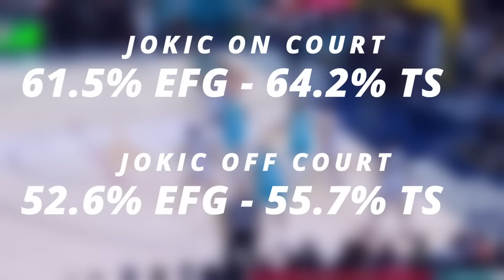What Really Makes Nikola Jokic Amazing?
Nikola Jokic has been having a very impressive season with the Denver Nuggets so far and can definitely win his 3rd mvp award! The Denver Nuggets are 1st in the NBA western conference & behind a great player like Nikola Jokic, They can do really great things! Historic seasons aren't something we should take for granted  and right now Jokic is having himself a great season! How do you feel about Nikola Jokic and The Denver Nuggets below?

THANK YOU ALL FOR YOUR SUPPORT, IT MEANS ALOT!!!

This Channel will consist of everything NBA Basketball! From Game Breakdowns, Analyzing A player in depth, Team evaluations, & more. This Video Is Analyzing The denvernuggets key player